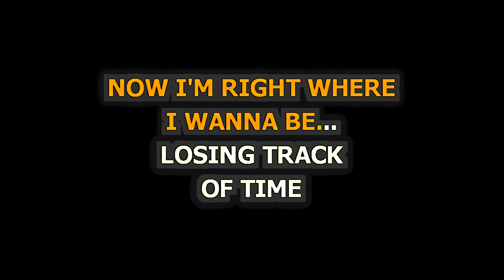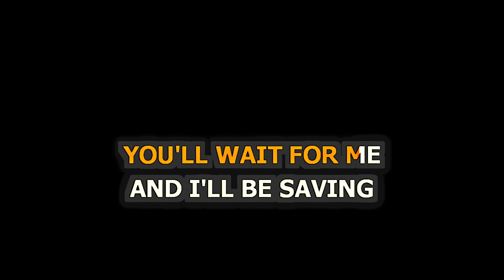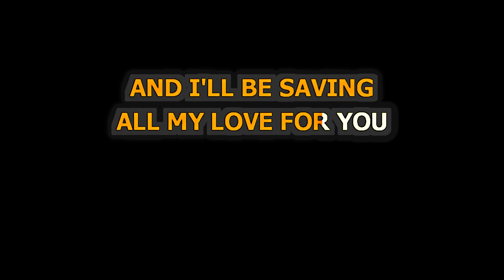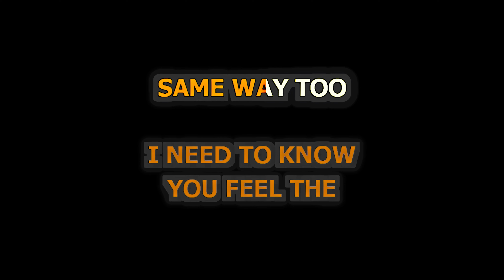Beverley Craven - Promise Me - Piano Karaoke [LOWER KEY]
Piano Karaoke for Promise Me by Beverley Craven [LOWER KEY]

Release Notes:
· Songwriters: Beverley Craven
· Publishers: Warner/Chappell Music, Inc